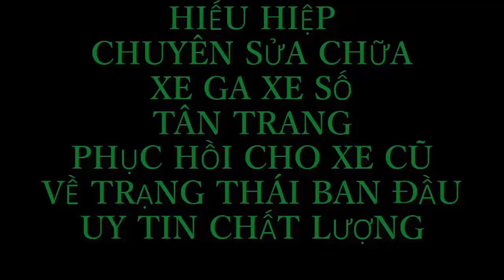Sửa Xe Máy - Hướng Dẫn Phục Hồi Chiếc Còi Xe Máy Đã Chết Lại Sống Và Kêu To Hơn(Motorcycle Repair)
Motorcycle Repair
Sửa Xe Máy Hướng Dẫn Phục Hồi Chiếc Còi Xe Máy Đã Chết Lại Sống Và Kêu To Hơn Dương Văn Hiếu Vlog
Phục hồi chiếc còi đã chết lại sống lại và kêu to hơn.
Cân chỉnh còi xe máy.
khắc phục còi bị chết.
Còi Xe Máy Không Kêu
Mình sẽ cập nhật liên tục các video hài hước.
Và các video Nhạc Phim Remix.
Hoặc các video hướng dẫn thủ thuật về Máy Tính.
Và video không thể thiếu đó là hướng dẫn anh em Sửa Xe Máy Tại Nhà.
Hãy đến với Kênh Youtube của tôi.
Và tôi sẽ cố gắng làm hài lòng các bạn.

kênh youtube
Youtube  đăng ký miễn phí